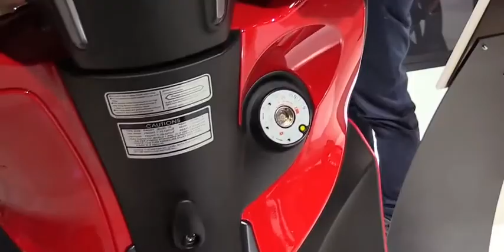2017 Kymco People One 125i CBS Walkaround 2016 EICMA Milan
2017 Kymco People One 125i CBS   Walkaround   2016 EICMA Milan"